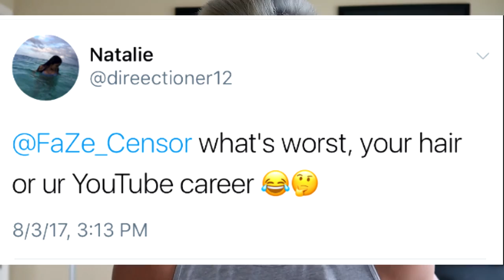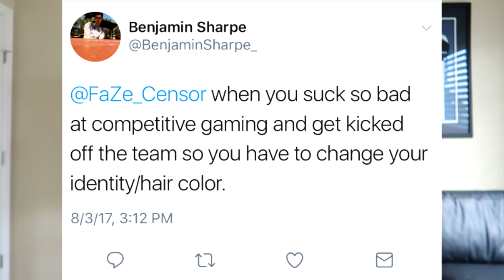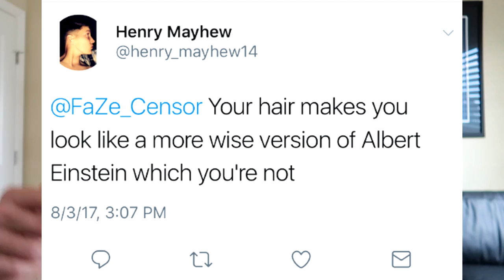READING HATE COMMENTS ABOUT MY NEW HAIR..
READING HATE COMMENTS ABOUT MY NEW HAIR.. so a lot of you guys have been sending me a lot of comments saying I look like Ricegum, Danny Phantom, and even crazier things lol.